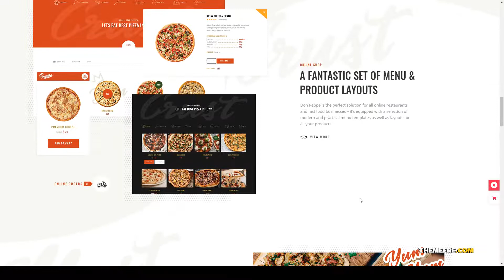Maria Peppe - Pizza and Fast Food Theme snack food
Columns 4+

 Layout Responsive